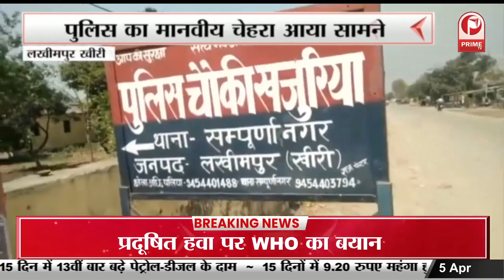क्या है CM Yogi का 100 दिन का रोडमैप ? || Prime Tv